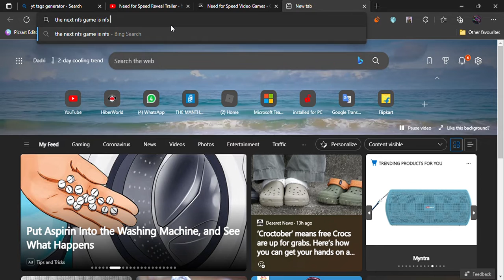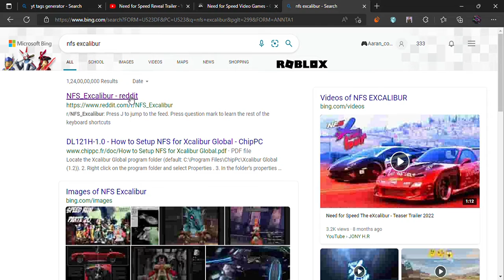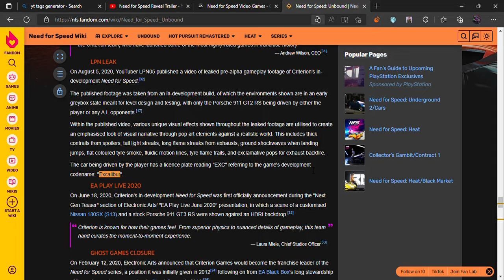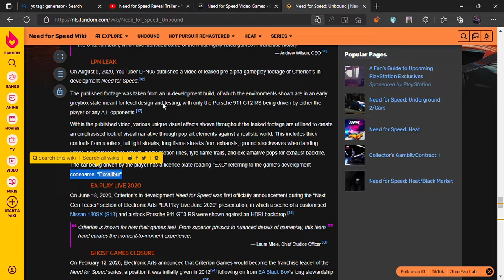The next NFS game is NFS Unbound or NFS Excalibur?? Researching and finding out the truth!